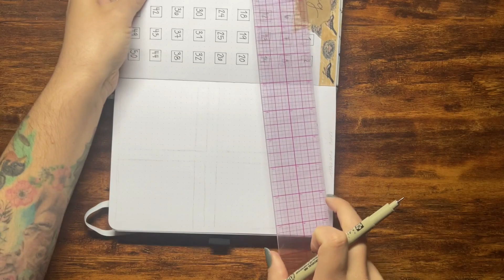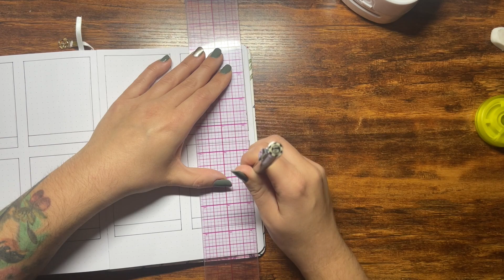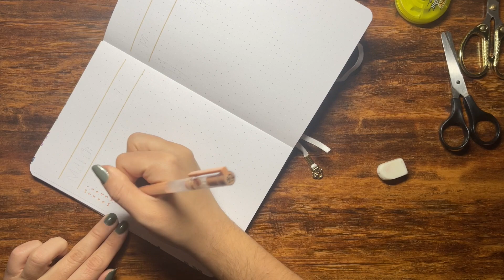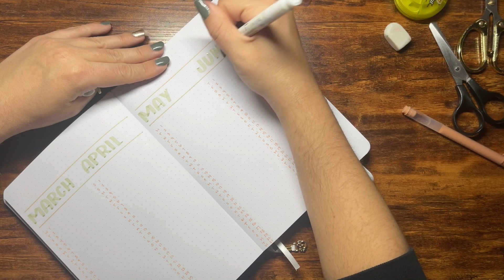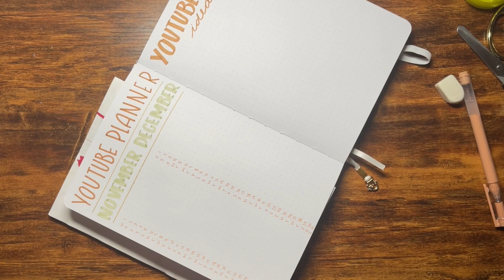2023 NEW BULLET JOURNAL SETUP | PART TWO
Hello! This is Part 2 of my new bullet journal setup for 2023. Check out Part 1 here:

In this video, I finish setting up my books collection for 2023, the 2023 goals spread, and YouTube calendar and ideas spread.

Supplies and Inspiration:

-Envelope and Birthday/Anniversary tracker inspiration:
Video: T R A C Y - New Bullet Journal Setup Vol 3 | Mid Year Bullet Journal | Notebook Therapy | Getting Ready for Fall

-Pens: Pigma Micron 01 and Faber-Castell PITT artist pen (S), White Sakura Gelly Roll 05, Tombow Monograph pencil, and Tombow eraser (the BEST eraser!), Zebra Pen Mildliner Double Ended Highlighter, Broad and Fine Point Tips, Assorted Neutral Vintage Ink Colors, 5-Pack, (78605), Archer & Olive Gel Pen (see the link for the subscription box the gel pens came in)

-Calendar stamps from Amazon. Ink pad from Michael's.

-Stickers are from Happy Planner Sticker Books.